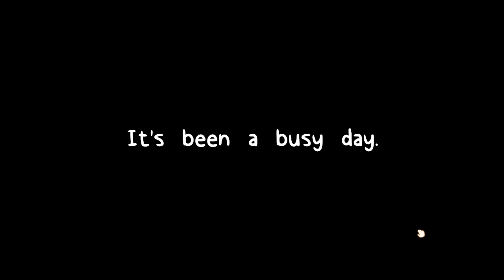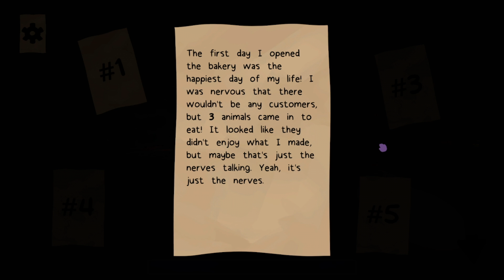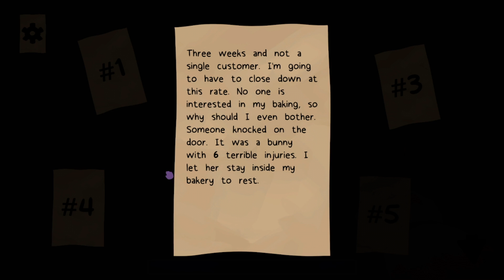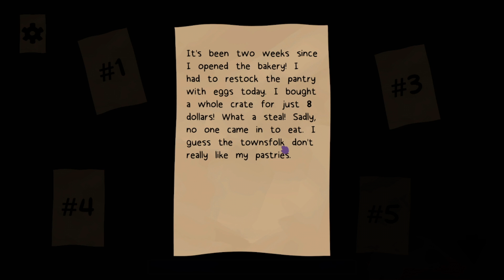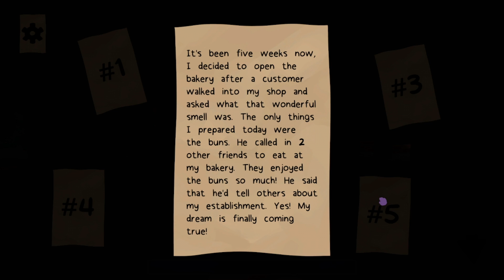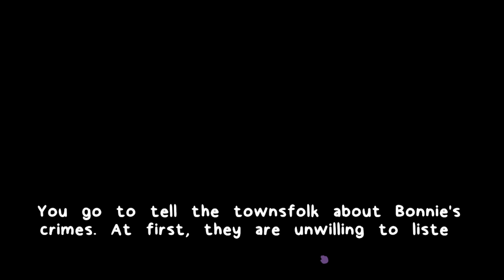SHE'S PUTTING WHAT IN THE PASTRIES?!?! | Bonnies Bakery | Indie Horror Game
Today we open a bakery and best believe we have some FRESH ingredients in the pantry! :D

Want more Bonnies Bakery? Slap that like button! lets me know to keep posting more!
Come say hi on my Twitch !

♛ Current Schedule! ♛
I upload once a day 2:00pm Central Time !

Just tags, ignore pls

stop shamming me

ight you know what

~ Derpysheep